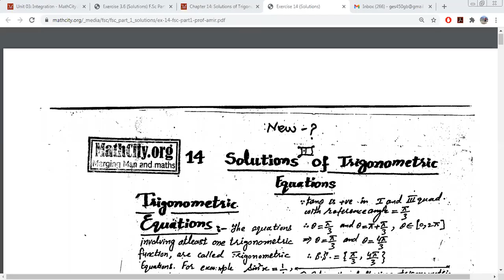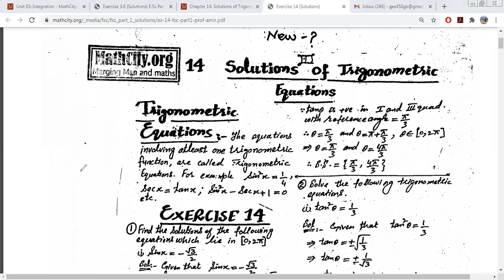Trigonometry Exercise 14 First Year PTB (Part-1)